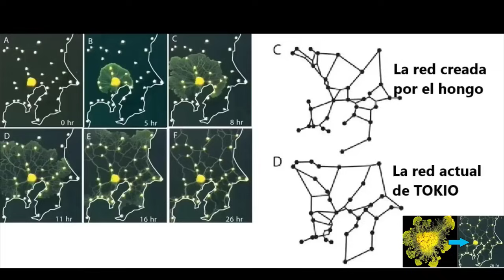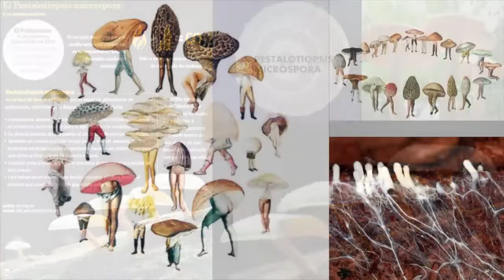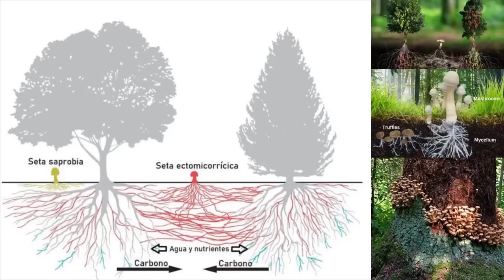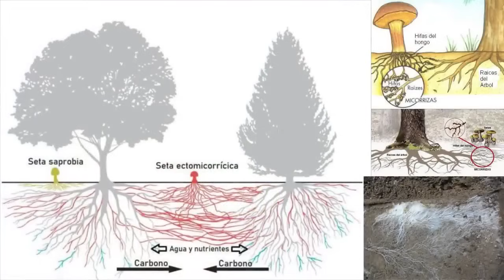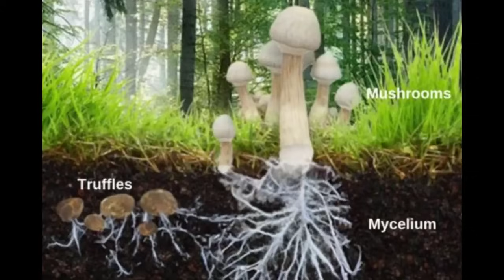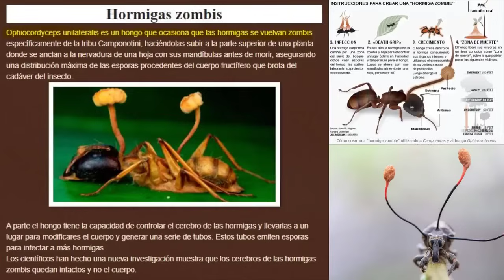Los Zombis existen. Creados por Hongos!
El mundo de los hongos. ¿Es posible tambien en los seres humanos?
Si quieres dar soporte a mis videos, te invito a hacer una donacion mensual via PayPal.
Muchas gracias